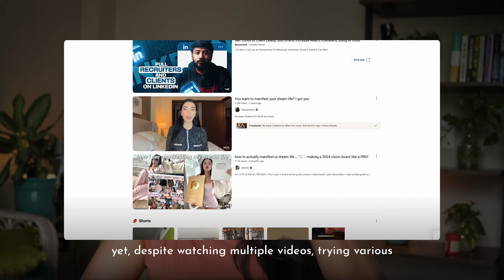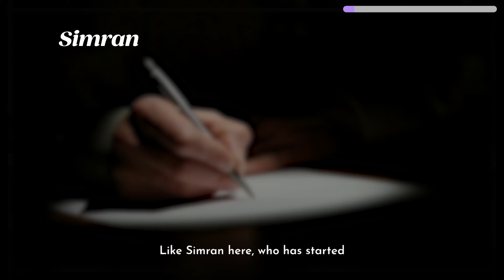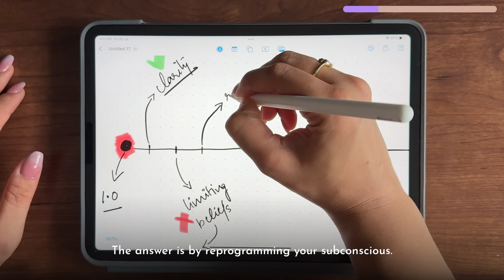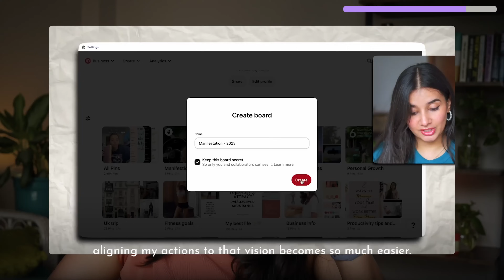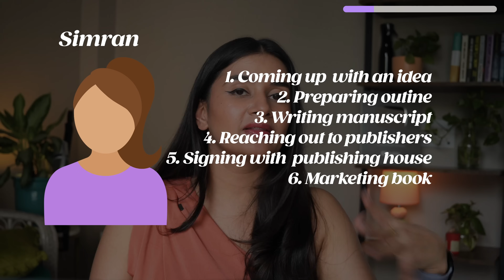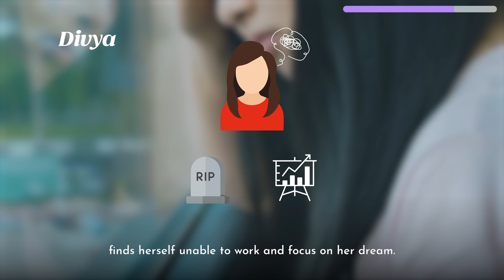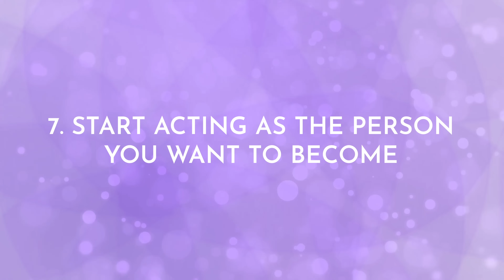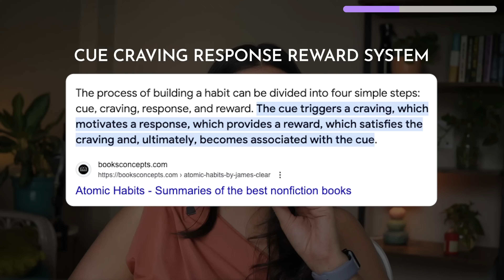How To Design Your Dream Life (Step-by-Step in The Next 12 Months)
You have the power to design your own life.
And in this video, we will discuss exactly how to do this, step-by-step in the next 12 months. I have personally applied these steps in my own life and my life today is a complete 180 of what it was 3 years ago.
I want you to take this seriously and put this into effect and really start changing your life and attracting what you want.

Timestamps for easier navigation
00:00 Intro
00:55 My story
1:58 Step 1
03:40 Step 2
05:54 Step 3
11:33 Step 4
15:42 Step 5
18:32 Step 6
20:34 Step 7
28:07 Step 8
24:44 Homework

✨ Gear and tools
Camera: Sony a6400 with the Sigma 30mm Lens
Mic: DJI mic